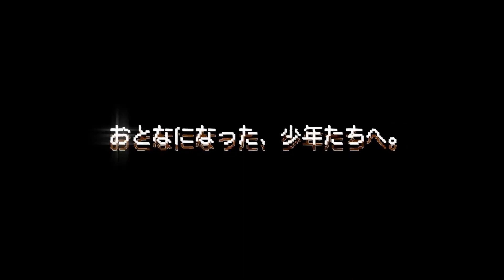NINTENDO SWITCH TRAILER : NAMCOT COLLECTION I GAMING SPACE